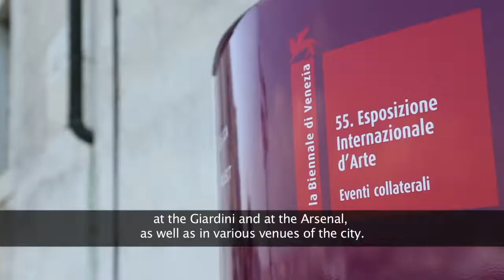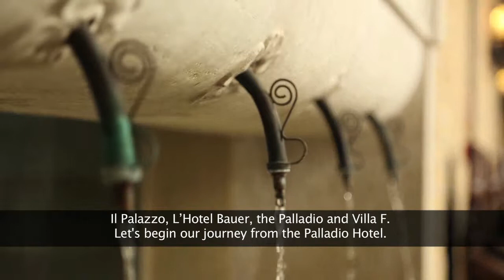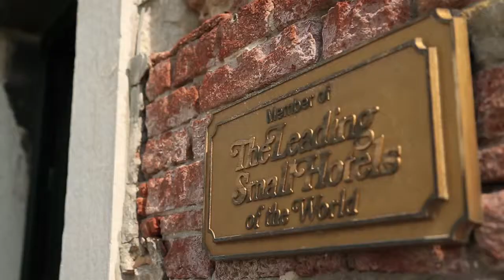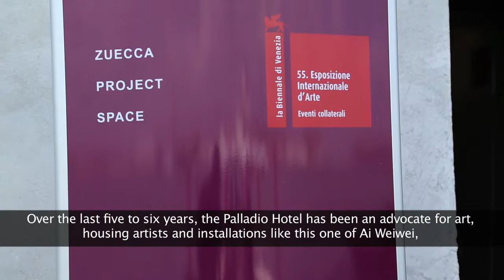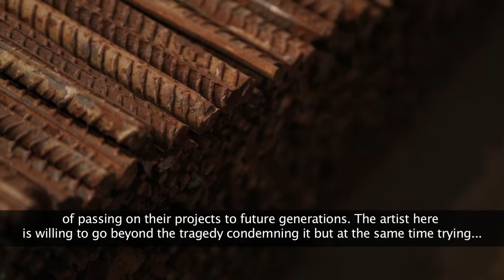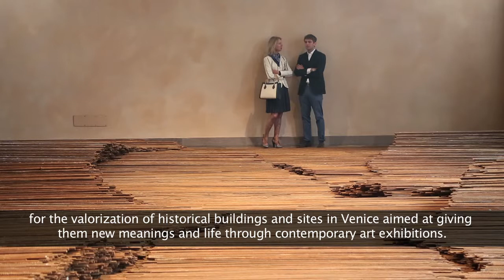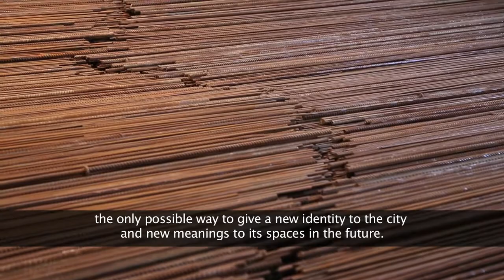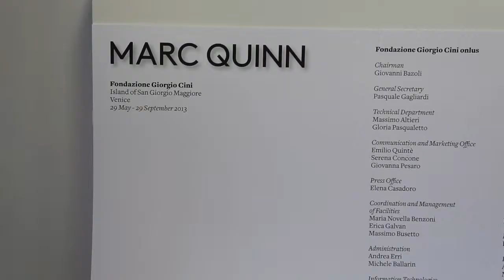Venezia Hotel 55thBiennale subeng